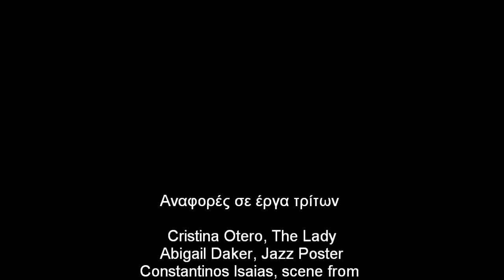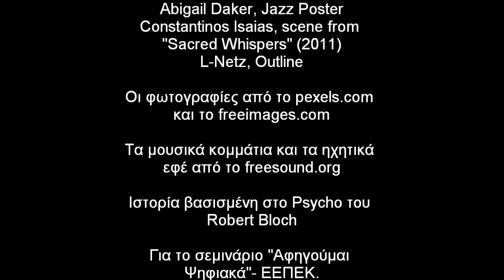"Whispers"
Μια μικρή digital ιστορία που δημιουργήθηκε στο πλαίσιο του σεμιναρίου "Αφηγούμαι Ψηφιακά"- ΕΕΠΕΚ

Credits:

Cristina Otara, Abigail Daker, Constantinos Isaias, L-Netz

Rest of photos taken from pexels.com, splash.com.

Voice over: Argiris Fytakis.
Voice recording and music mixing: Audacity For Windows.
Film making and montage: Windows Live Movie Maker.

Based on a concept of Robert Bloch's novel Psycho.

April 2019, Greece.